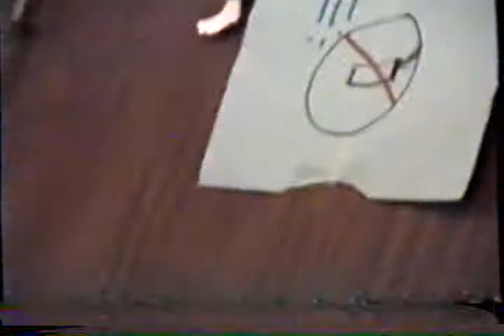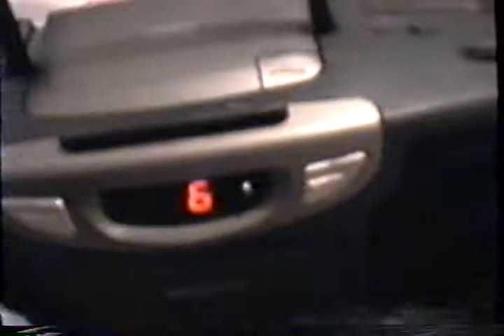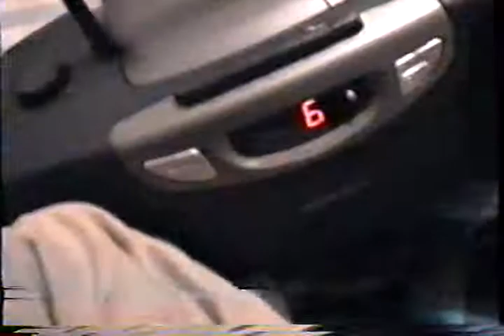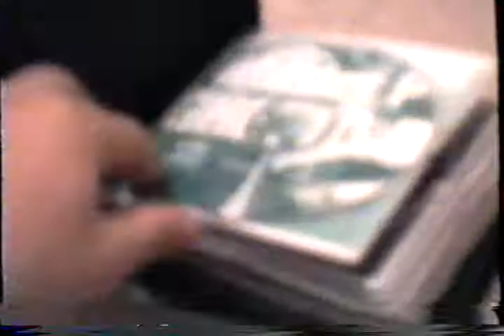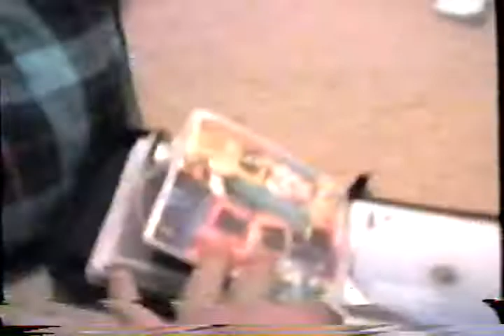Michael's movie contribution